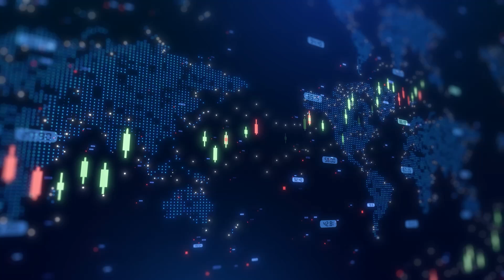North Bay Resources boosts output with refinery shipment, advances flotation circuit optimization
North Bay Resources Inc. (OTC:NBRI) CEO Jared Lazerson talked with Proactive's Stephen Gunnion about the company's latest developments in its gold processing operations, highlighting strong recovery results and ongoing optimization efforts.

Lazerson confirmed that North Bay has shipped 344 pounds of gold concentrate to its refinery partner, Just Refiners, as part of what he described as the second major test shipment. He noted, “We’re still in the test shipment phase… but every penny counts,” estimating the value of the shipment at just under $10,000. The aim is to finalise proof-of-concept and prepare the mill for ramp-up.

The company has transitioned its processing approach, making gravity separation the primary method over flotation. This shift followed encouraging metallurgical results in December, which showed a 97% recovery rate—approximately a two-thirds gravity to one-third flotation ratio. Lazerson reiterated the strength of these figures, saying, “Extraordinary recovery… gravity seems to be going really well.”

To support optimization, North Bay has upgraded the ball mill with new grinding balls and improved the raker classifier. The flotation circuit is also under fine-tuning, with all reagents on hand and final conditioning steps being assessed.

The company anticipates that improved flotation performance could lift overall recovery by more than 30%, adding additional revenue potential from future shipments.